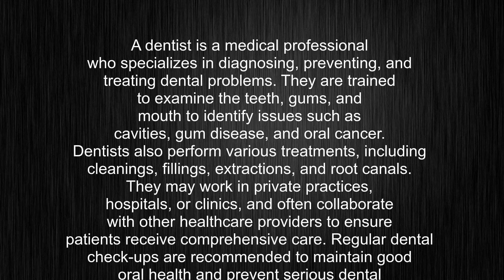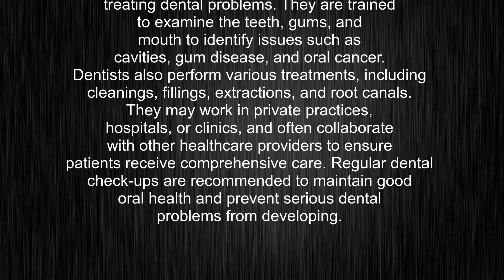What's the meaning of "dentist", How to pronounce dentist?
This video tells you what "dentist" means, how to pronounce it, provides a pronunciation guide and an accurate definition.
00:00 Pronunciation
00:22 Meaning

- What is the meaning of dentist
- How to say dentist
- What is the definition of dentist
- How to pronounce dentist

Visit our free audio/video dictionary tutorial to learn how to correctly pronounce words/names and to learn their meanings, definitions, just like dentist definition and meaning in Merriam-Webster, dentist definition and meaning in Collins English Dictionary, dentist definition and meaning in The Oxford English Dictionary, dentist definition and meaning in Longman Dictionary of Contemporary English, dentist definition and meaning in Cambridge Advanced Learner's Dictionary, and more.